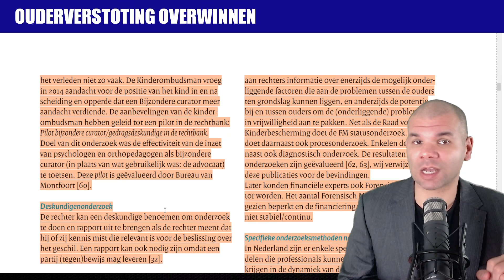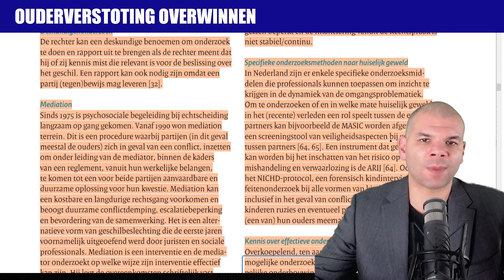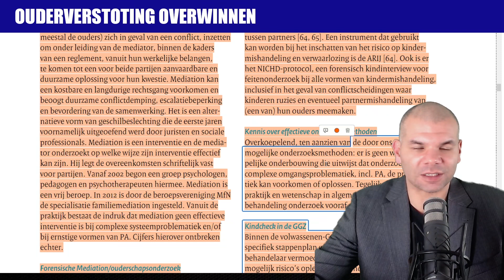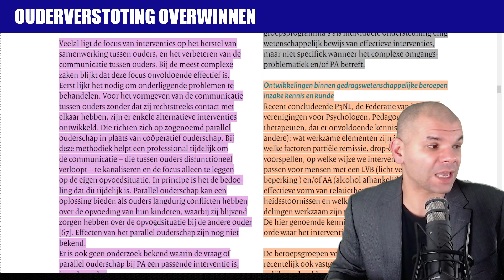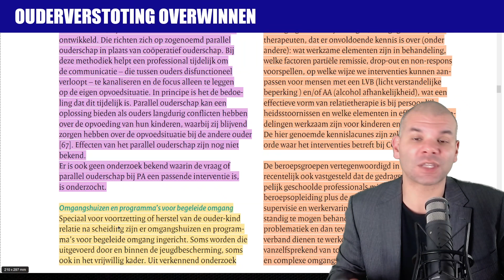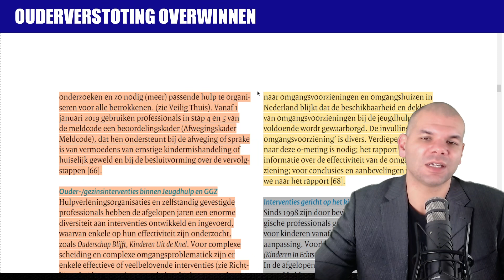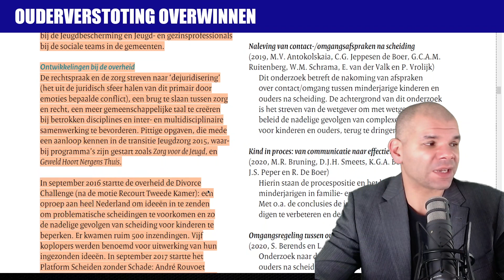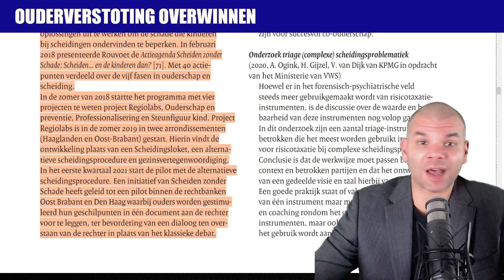Expertrapport Ouderverstoting | Deel 6 | Raad van de Kinderbescherming